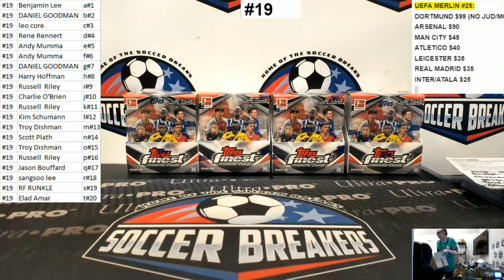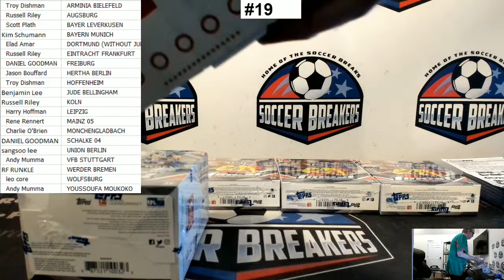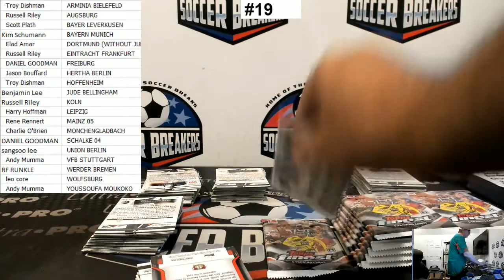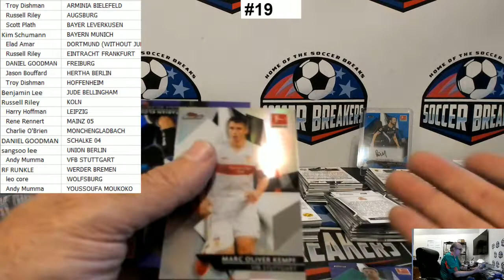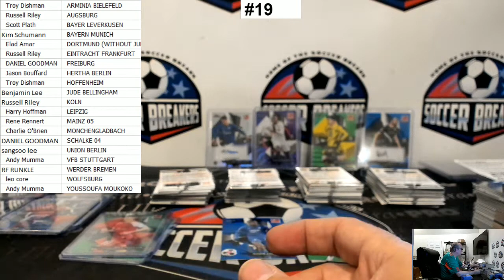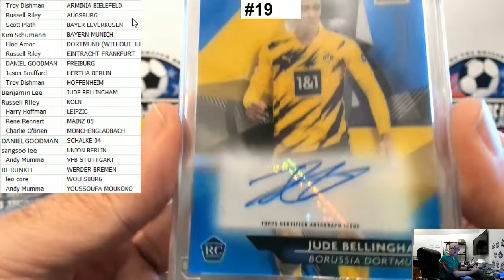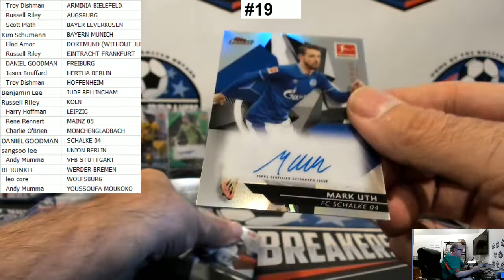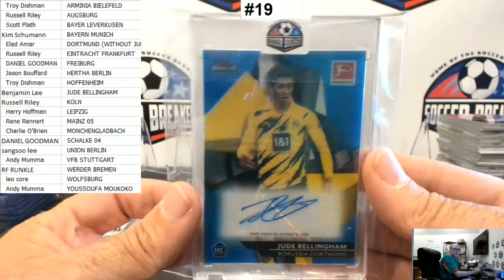2021 TOPPS BUNDESLIGA FINEST 4 BOX, 20 SPOT, RANDOM TEAM/PLAYER BREAK - #19 (SOCCER BREAKERS FC)